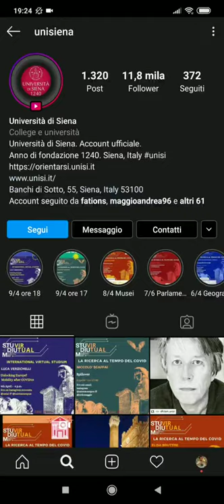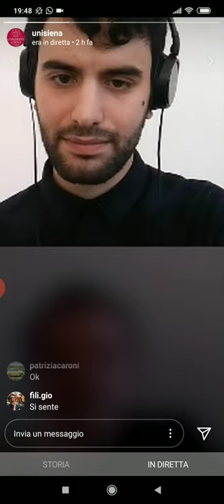"Spillover" con Niccolò Scaffai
Registrazione della diretta instagram di "Virtual Studium" del 9 aprile 2020, ore 17.00